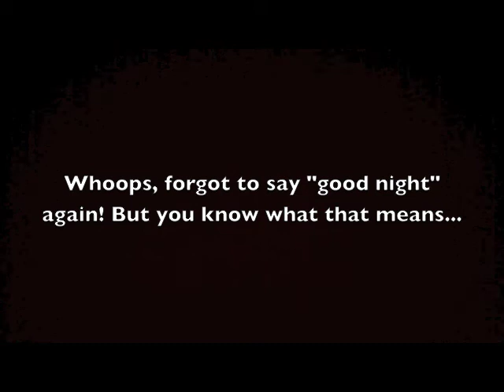Gotta Catch Up! - Day 78 (2013-06-19)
Today, we start getting back on track!